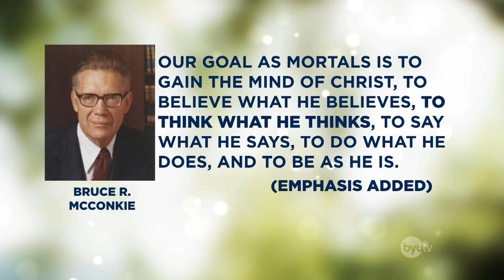Our Thoughts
Our thoughts will either lead us to godliness or they will destroy us.